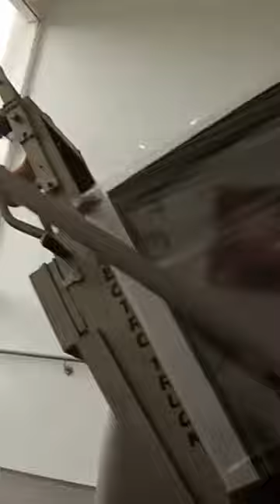Moving a Vending machine upstairs